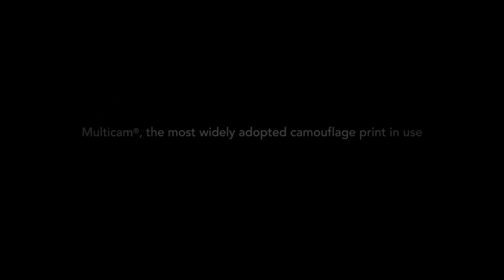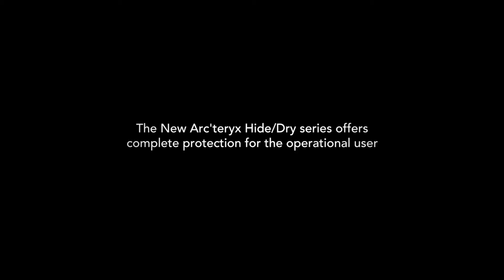ARC'TERYX LEAF Hide Dry Series GORE TEX® fabric in MultiCam® print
Arc'teryx LEAF was the first to offer a technical outerwear line designed for military and law enforcement in GORE-TEX® fabric with Multicam® print, uniting the best available windproof waterproof/breathable technologies with the most versatile and adaptable pattern.

For more on our gear visit us on store.tactical.co.nz

About Tactical Solutions
At Tactical Solutions, we take our role as adviser and supplier to New Zealand and the Australian government, Law Enforcement, Defence, Correctional, Security, and EMS organisations seriously.

For over 20 years we have followed advancements in protection and security to ensure that the professionals who depend on us are the best equipped and best informed.

We have listened to our clients, sourcing solutions that genuinely respond to their unique requirements.